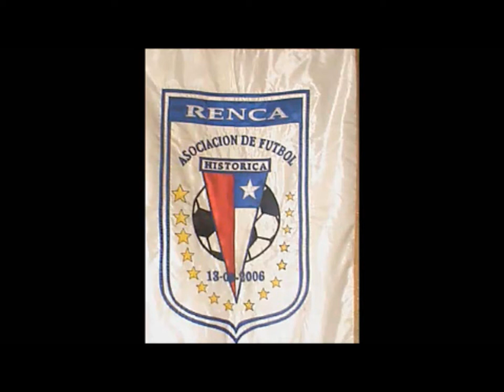Histórica De Renca (U-15) vs General Velazquez (U-15)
(FASE 3) ELIMINATORIA REGIONAL DEL CAMPEONATO NACIONAL SUB-15